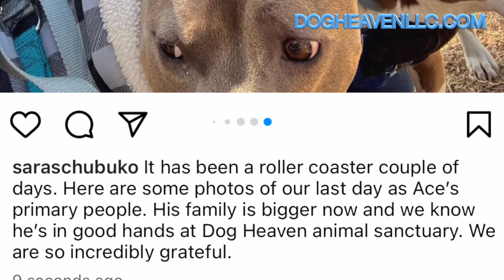Meet ACE | DOG HEAVEN LLC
DOG HEAVEN is a place where dogs are wanted & a place where dogs want to be. On this episode we want you to meet ACE! A sweet pitbull That's super awesome!  winning over our hearts and making himself right at home.